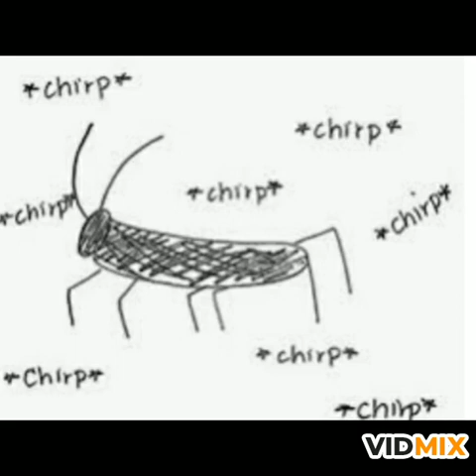A brief lecture on the poem 'Ode to Autumn' by Prof.Mujibur Rahaman